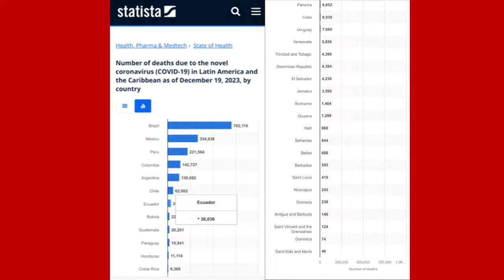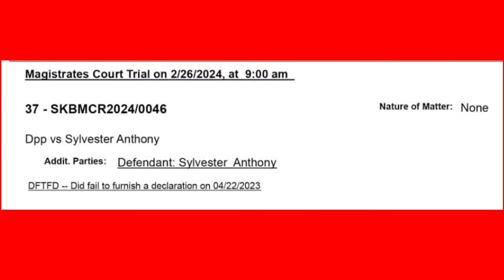“Drew-Lie Doesn’t Know His ACAS From His NALGO” - Straight Talk; Ian Liburd - Mar 28, 2024